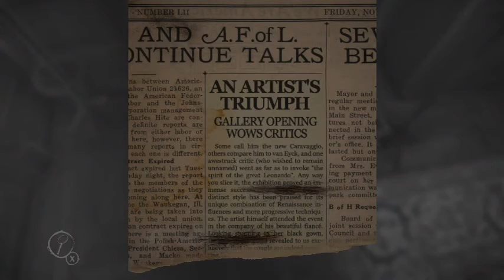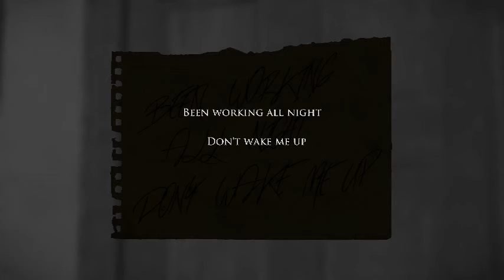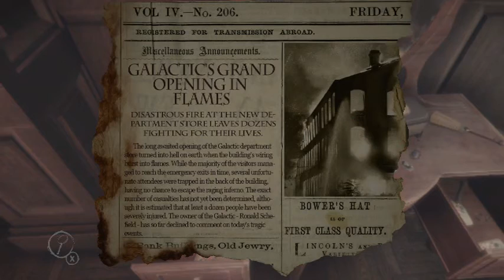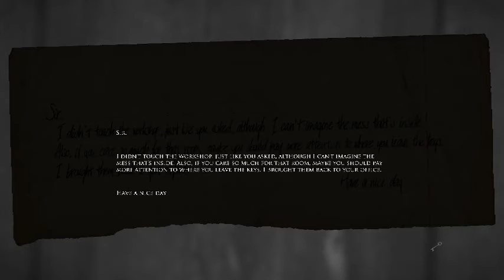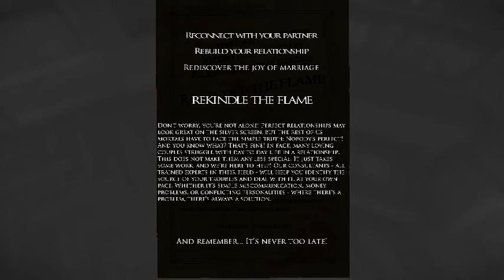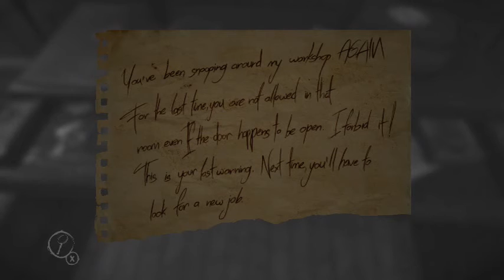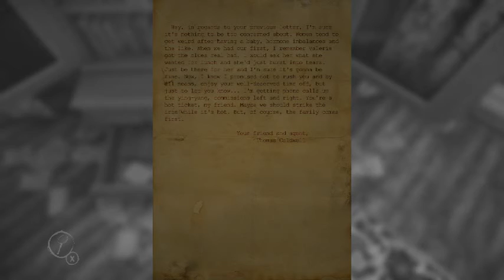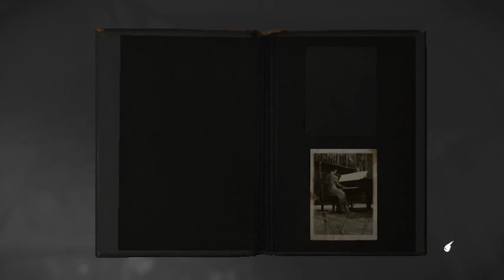Layers of Fear part 1